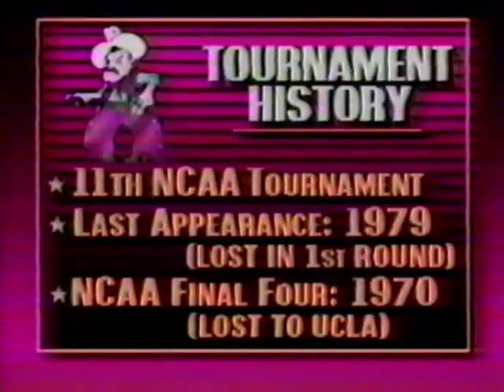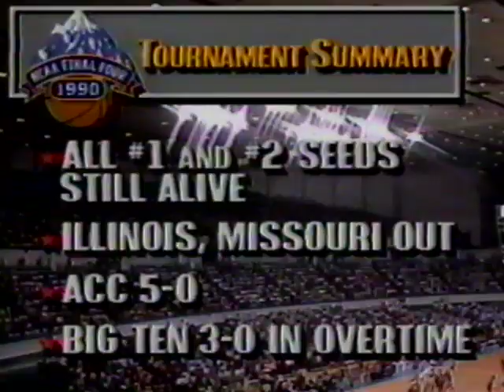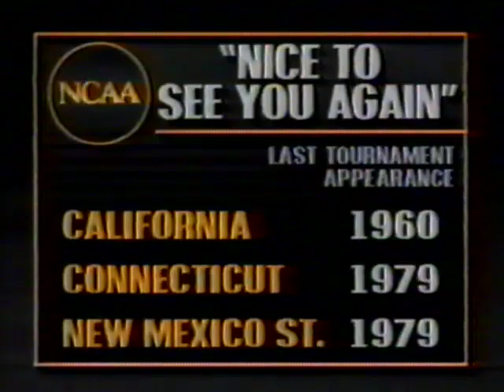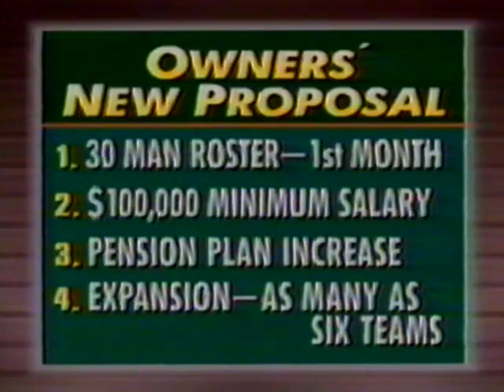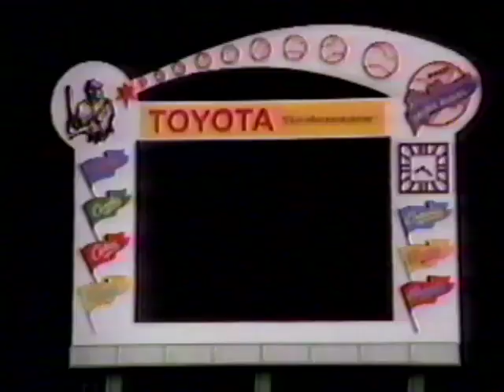1990 | Loyola Marymount vs New Mexico State | NCAA Basketball Tournament | West Region 1st Round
The Loyola Marymount Lions defeated the New Mexico State Aggies 111-92 in the first round of the NCAA Basketball Tournament on March 16, 1990, at Long Beach, California.  Bo Kimble led all scorers with 45 points and 18 rebounds while Jeff Fryer added 23 points.

Rosters:
LMU - Hank Gathers, Bo Kimble, Jeff Fryer, Tony Walker, Per Stumer, Tom Peabody, Terrell Lowery, Chris Knight, John O'Connell

New Mexico St - James Anderson, Randy Brown, Reggie Jordan, Michael New, Keith Hill, William Benjamin

Coaches:  Neil McCarthy (NMSU) Paul Westhead (LMU)
Announcers:  James Brown and Quinn Buckner

New Mexico State Basketball
Aggies Basketball
LMU Basketball
Loyola Marymount Basketball